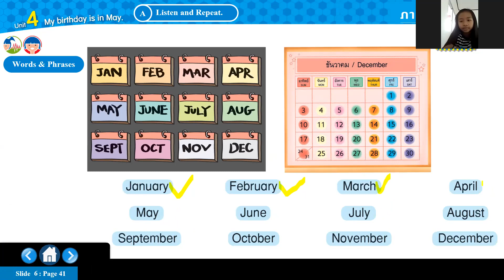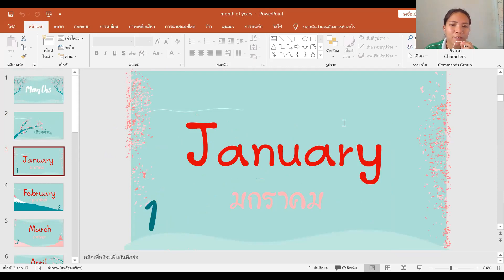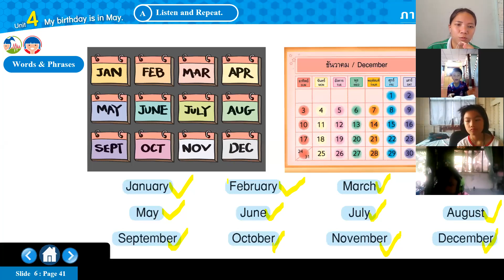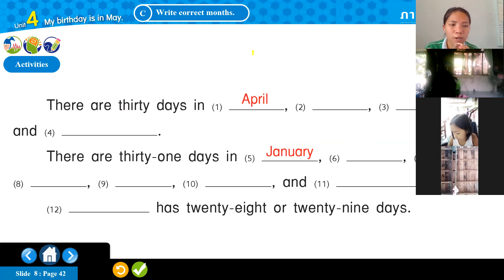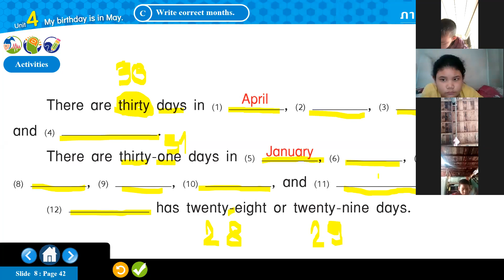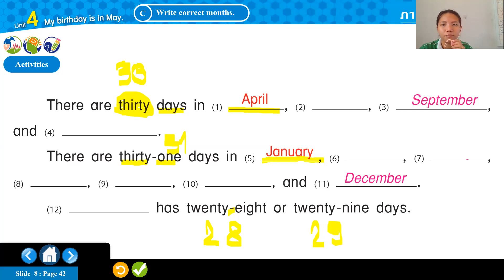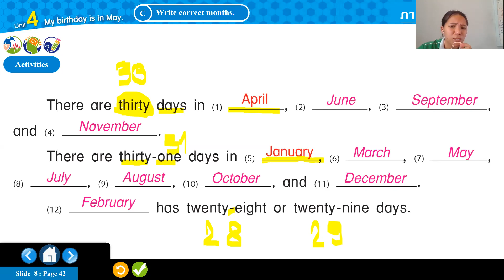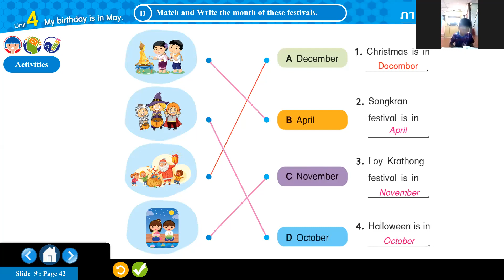ภาษาอังกฤษ ป.3/2 ป.3/3 วันที่ 23 สิงหาคม 2564